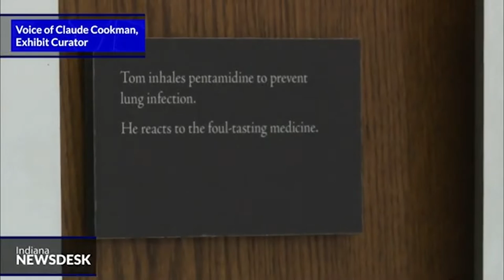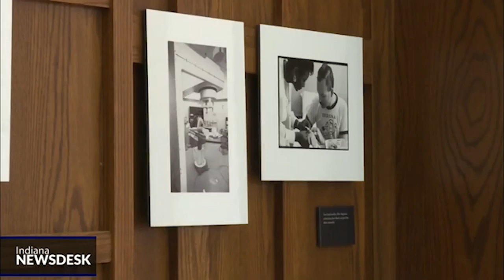Iconic photographs of IU alumnus’ struggle with AIDS in the 1980s displayed in exhibit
Full Story This summer marks 33 years since the death of IU alumnus Tom Fox, who’s battle with AIDS in the late 1980s was documented through a series of photographs.

An exhibition of 60 striking photographs documenting Fox facing his illness and death are on display in Maxwell Hall.